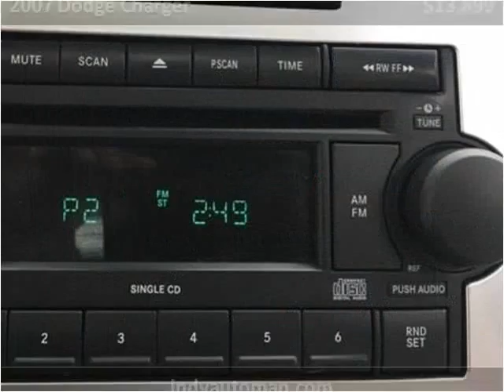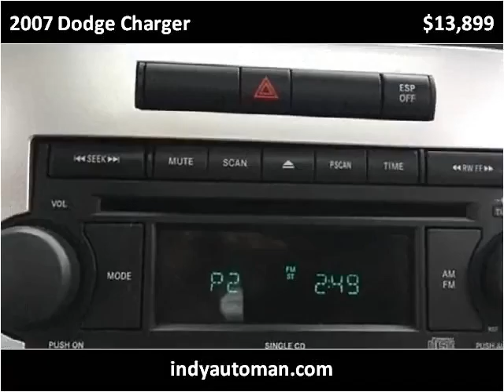2007 Dodge Charger Used Cars Indianapolis IN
This 2007 Dodge Charger is available from Indy Auto Man.